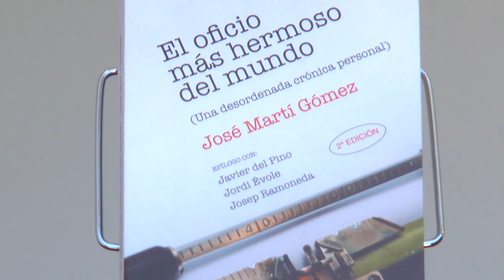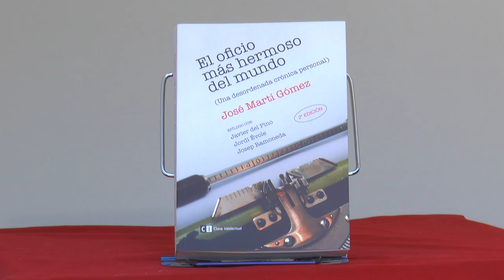Fira del Llibre 2016 | José Martí - "El oficio más hermosos del mundo"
"Crec en el periodisme que s'aprèn, com la vida, en les patacades del dia a dia, en el carrer, en les barres dels cafès, en els autobusos i en els vagons de metre. Llegint molt i mantenint molts contactes, dels quals hauràs de respectar sempre les confidències que et fan. El periodisme de la petita anècdota que reflecteix una societat ja no es dóna. El que domina en les redaccions són notes de color que de vida tenen poc i entrevistes a polítics que no diuen gens. El periodisme d'avui no és el que vaig estimar però sé que molts joves comencen il·lusionats i m'agrada pensar que també ho veuen com la professió més bella del món".

Així s'expressa José Martí, el millor reporter espanyol (en paraules del també periodista Enric González), en les pàgines d'aquest llibre, que és tant una crònica viva de l'Espanya política, social i cultural de les últimes cinc dècades, com una valuosa lliçó de com fer bon periodisme a través de diversos gèneres: la crònica, el reportatge i l'entrevista
. Conclou el llibre amb una inoblidable conversa de l'autor amb Javier del Pino, Jordi Évole i Josep Ramoneda en la qual reflexionen sobre el present i el futur del periodisme i els mitjans de comunicació.